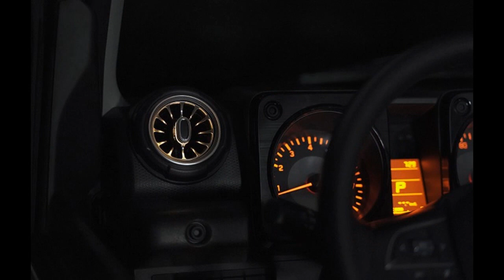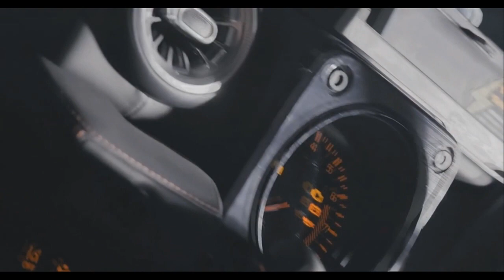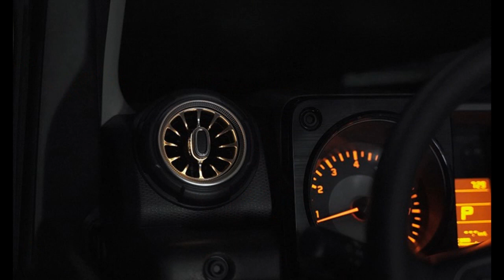Suzuki | AMBIENT led LIGHT retrofit 💡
Suzuki Jimny | AMBIENT led LIGHT retrofit, air outlet, dashboard, door handle, underfoot led ambient light, color change, nice look ...